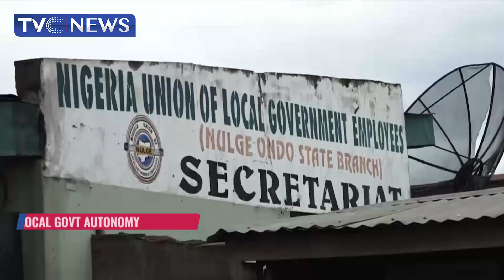Nulge Promises To Vote Against Uncooperative Party, State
Members of the National Union of Local Government Employees, has threatened to mobilise their members across the country to vote against any party or state, that failed to embrace local government autonomy.
Addressing journalists in Akure, Ondo state capital the Chairman of NULGE, Bola Taiwo said members of the union are equipped with voter cards to vote against any uncooperative state.